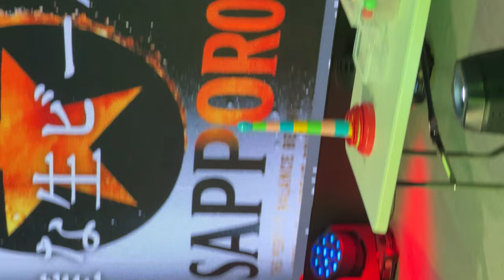2023 高雄啤酒音樂節 [D2] (33) Show girl | Sapporo Breweries サッポロビール株式会社 札幌啤酒 | Abby 小鳥 宋智希 | 230708 TZWG